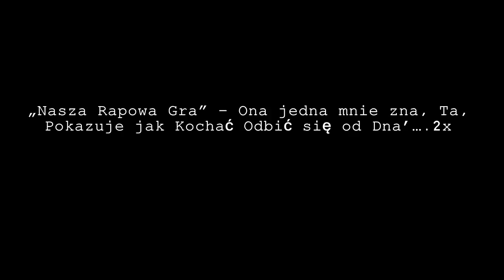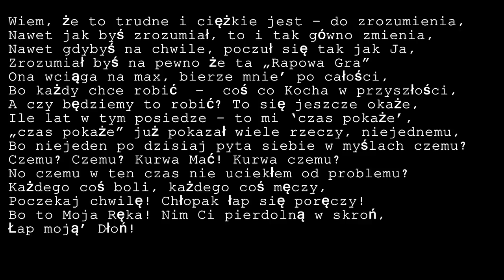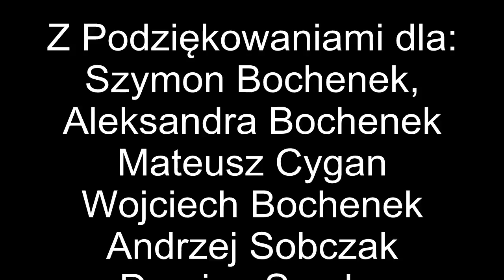Michałek Nasza Rapowa Gra